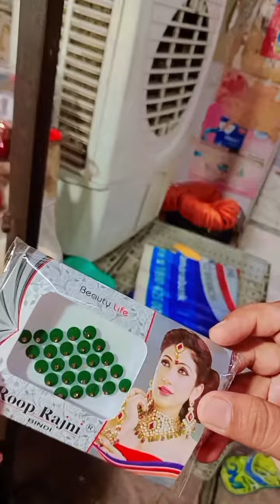chudi Lene ja rahe hai blog Gunjan Verma#